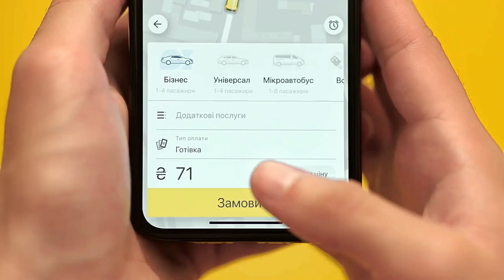Aleksandr Martynenko`s commercial short shots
Acting short show